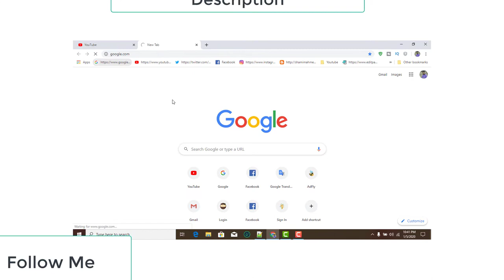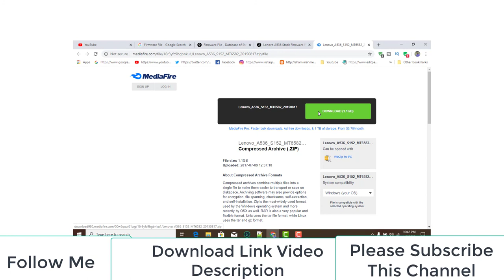Download Lenovo A536 Stock Firmware ( Flash File )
How To Download Lenovo A536 Stock Firmware ( Flash File )